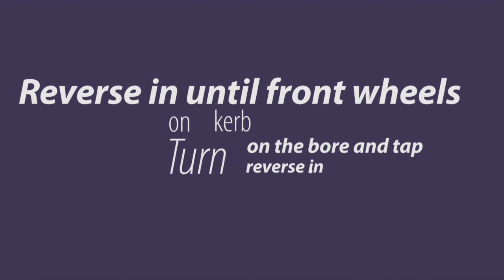Boat wash down system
Washing down the underneath of the boat, mainly the trailer, is very important for long trailer life. Hard to do well with a hose. So I made a system to wash the bottom, and wash the top of the cab and foredeck at the same time. Doesn't leave much washing down to do afterwards.